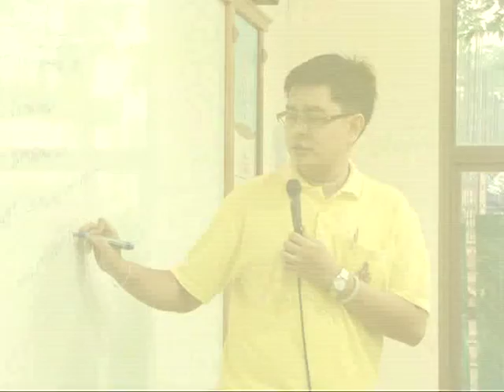เล่าเรื่องจากภาพประทับใจ - อาจารย์ปัญจพล บุญมณีชัยกุล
อาจารย์ปัญจพล บุญมณีชัยกุล ผู้ชนะเลิศการประกวดสุนทรพจน์ เล่าเรื่องจากภาพประทับใจ โดยสำนักประชาสัมพันธ์จังหวัดจันทบุรี     อาจารย์ปัญจพล บุญมณีชัยกุล ได้เล่าถึง การเข้าเฝ้าสมเด็จพระบาทสมเด็จพระเจ้าอยู่หัว ในพระราชพิธีฉลองสิริราชสมบัติครบ 60 พรรษา ในปี2549
เทปเมื่อวันที่17 มิถุนายน 2556
ขอขอบพระคุณภาพประกอบจาก Youtube เป็นอย่างมาก